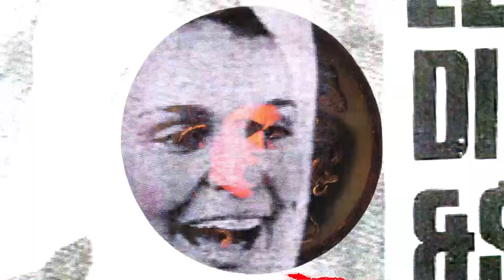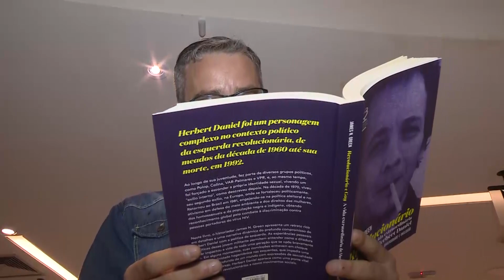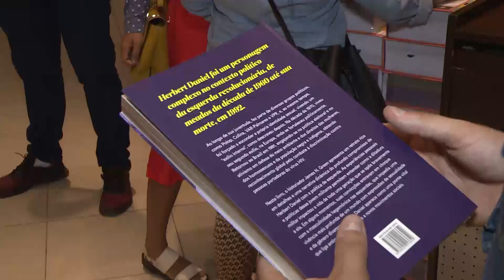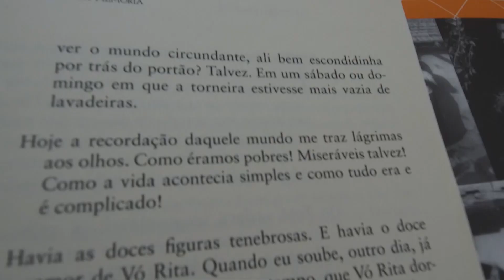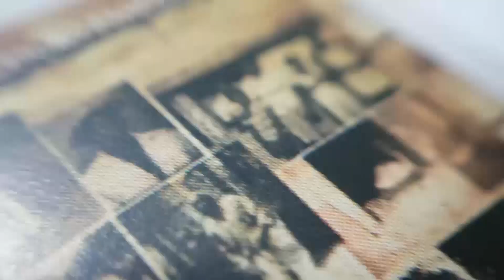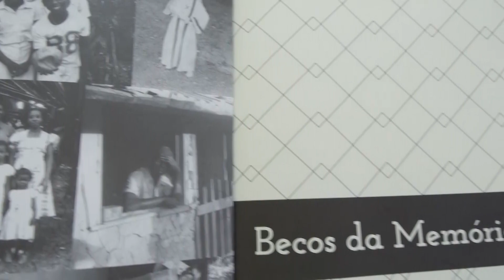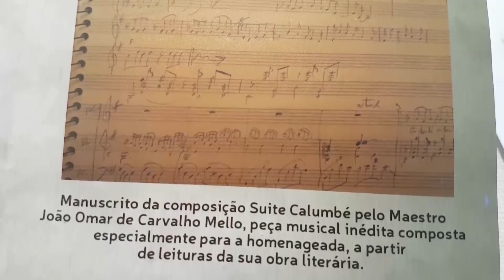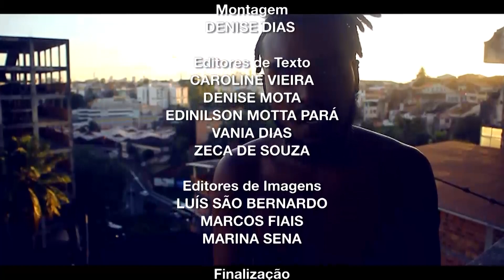Soterópolis | 21.09.2018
O Soterópolis desta semana mostra a trajetória musical, tal como, o processo de composição e as facetas como instrumentista, do rapper baiano Celo Dut.

No segmento de moda, o programa reflete sobre consumo sustentável, responsável e consciente, promovido por algumas estratégias de vestimenta. Para falar sobre esse comportamento, o Soterópolis entrevistou a designer de moda, Camila Freiper, que defende a ideia do ‘armário cápsula’ (diversas combinações feitas com poucas roupas no guarda roupa), e, Priscila Piedade, microempreendedora da marca ‘Infinity Dress’, roupa versátil destinada ao uso de diferentes formas. A equipe visitou também o brechó Modera, localizado no Rio Vermelho.

Ainda nesta edição, o programa apresenta a biografia do pioneiro do movimento LGBT no Brasil e ativista político, Hebert Daniel, no livro “Revolucionário e gay – A vida extraordinária de Herbert Daniel”, escrito pelo historiador James Green.

No quadro janela, o público confere uma entrevista com a escritora Conceição Evaristo, feita durante a feira literária de Mucugê. O conteúdo foi enviado pela produtora ‘Campo Criativo.

O Soterópolis é exibido para todo o país pela TV Brasil às sextas-feiras, sempre às 23h15.